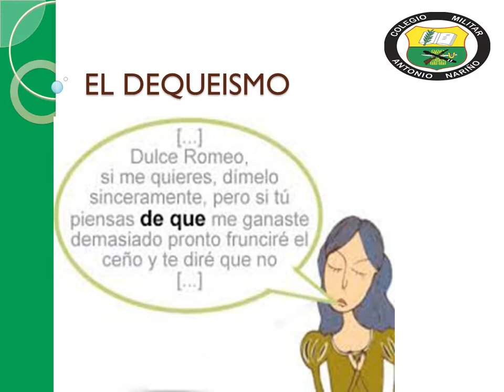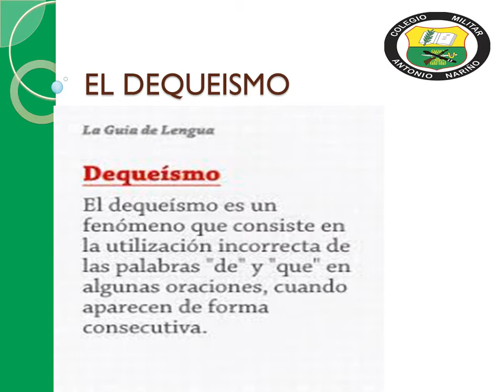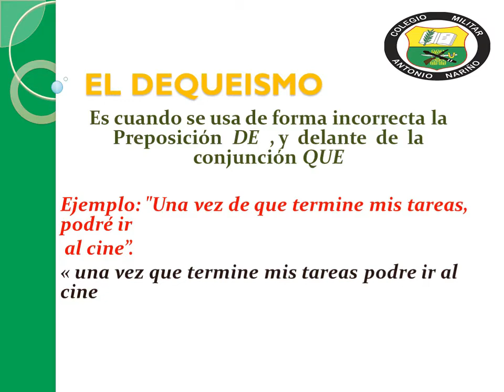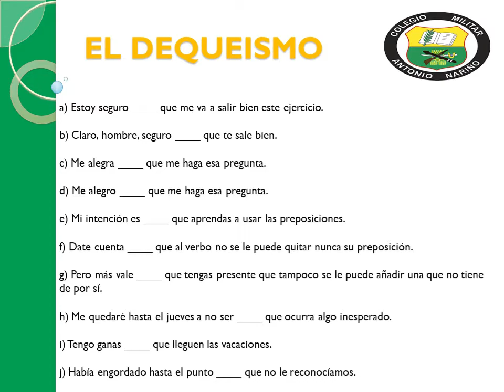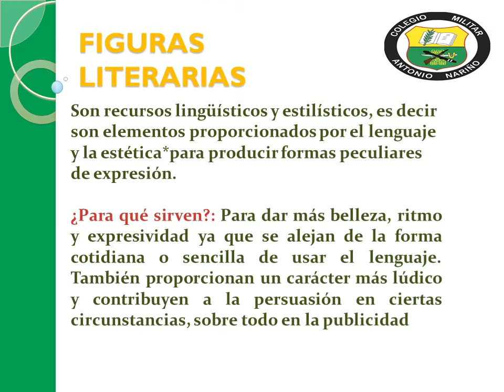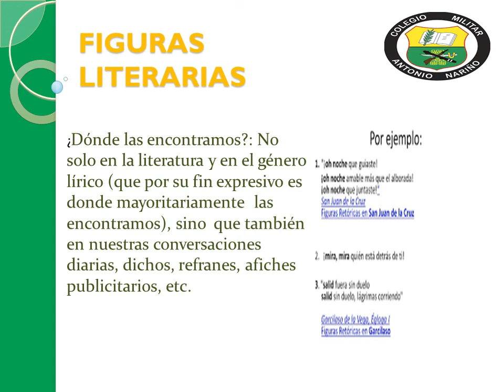SEGUNDO PERIODO -11° ESPAÑOL-DEQUEISMO -FIGURAS LITERARIAS